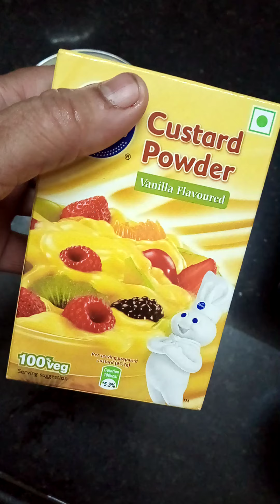स्वास्थय औऱ स्वाद से भरपूर फटाफट तैयार होने वाला स्वीट कस्टर्ड || sweet custard || quick fix custard